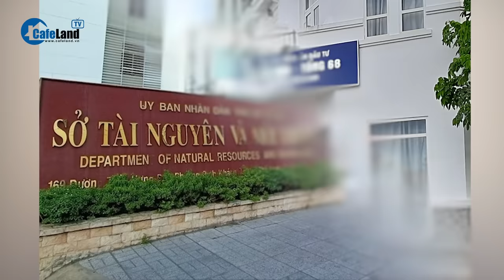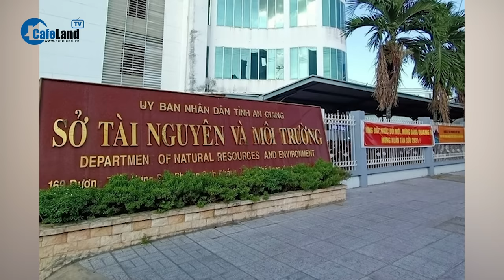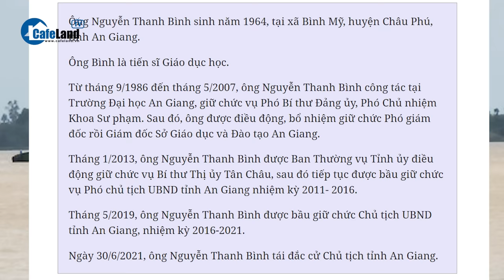Trước khi BỊ BẮT, Chủ tịch UBND tỉnh An Giang Nguyễn Thanh Bình có lộ trình thăng tiến ra sao?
Nóng: Trước khi BỊ BẮT, Chủ tịch UBND tỉnh An Giang Nguyễn Thanh Bình có lộ trình thăng tiến ra sao?

Cơ quan Cảnh sát điều tra, Bộ Công an vừa ra quyết định khởi tố, bắt tạm giam ông Nguyễn Thanh Bình, Chủ tịch Ủy ban nhân dân tỉnh An Giang. Cụ thể ra sao, các bạn cùng theo dõi tiếp video này nhé.
Chiều 25/12, Bộ Công an phát đi thông tin cho biết, Cơ quan Cảnh sát điều tra Bộ Công an đang điều tra vụ án Vi phạm quy định về nghiên cứu, thăm dò, khai thác tài nguyên; Đưa hối lộ; Nhận hối lộ; Lợi dụng chức vụ, quyền hạn trong khi thi hành công vụ, xảy ra tại Công ty Cổ phần Đầu tư Trung Hậu - Tổng 68, Sở Tài nguyên & Môi trường tỉnh An Giang và các đơn vị liên quan.